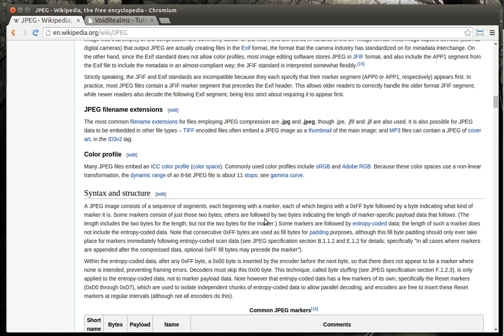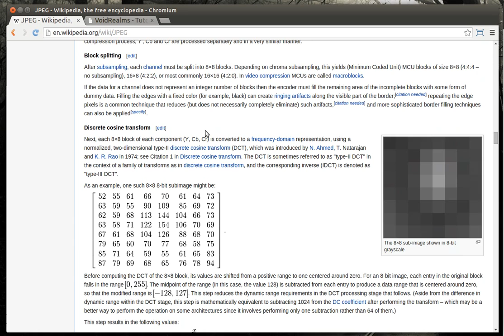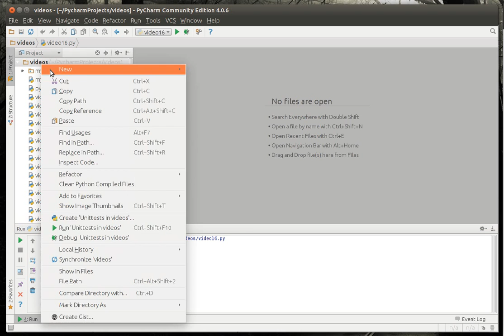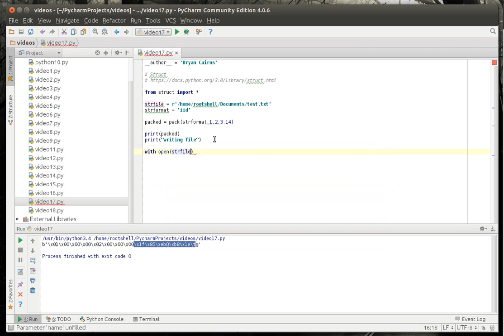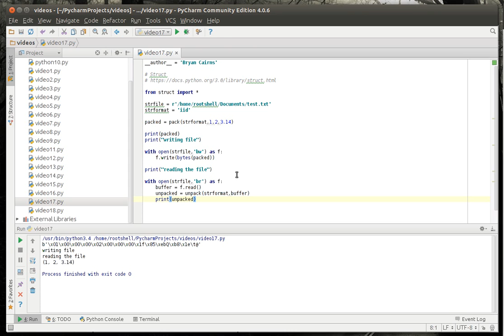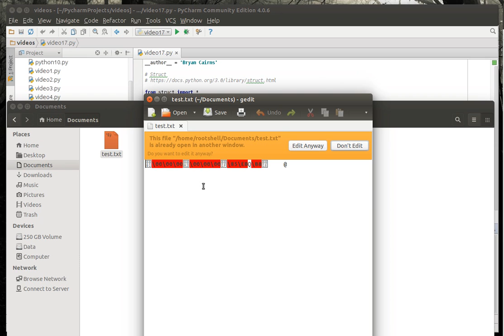Python 17 - Working with Structs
Learn how to make and store structs